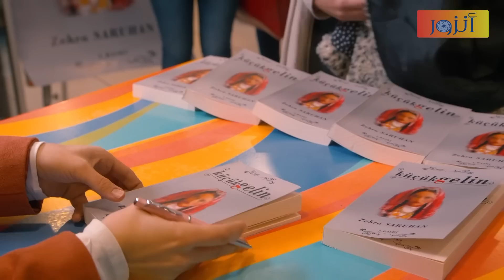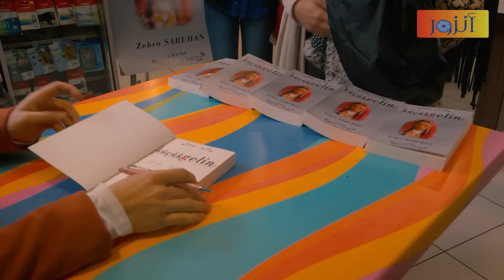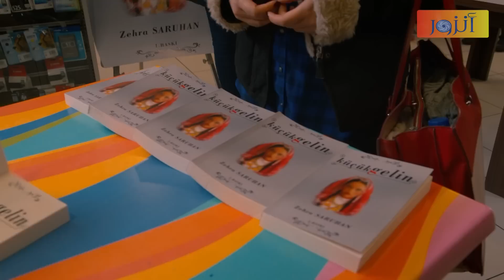مشهد الختام يا ترى كيف رح تكون حياة زهرة بعد 11 سنة من اليوم وكيف رح تتطور كانت رحلة رائعة معها